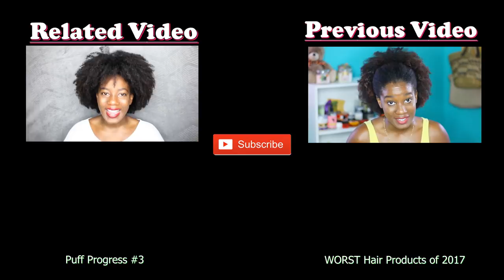A YEAR in Natural Hair